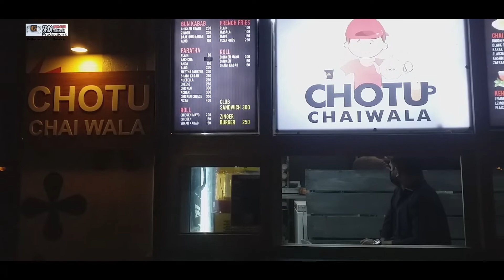Carnival & Burraq restaurant Vlog 08 by 3rdi production